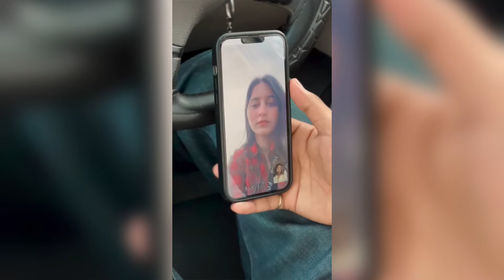Funny 🤣 and love and broken heart Mixvideo